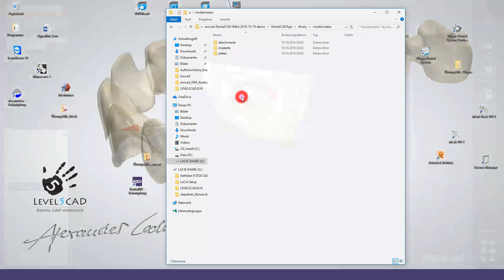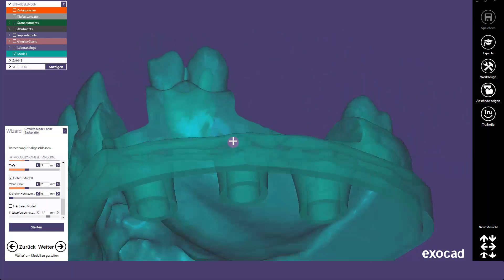TEASER - HD Videotutorial exocad™: Die Herstellung eines Digitalen-Implantat-Modells (DIM)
TEASER - HD Videotutorial exocad™: Die Herstellung eines Digitalen-Implantat-Modells (DIM) by Alexander Lochmann Level5cad